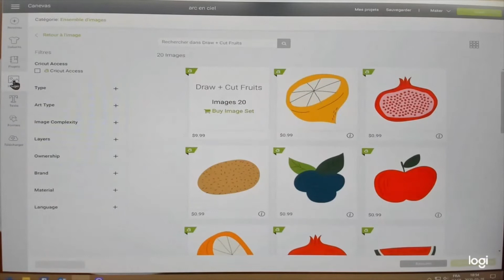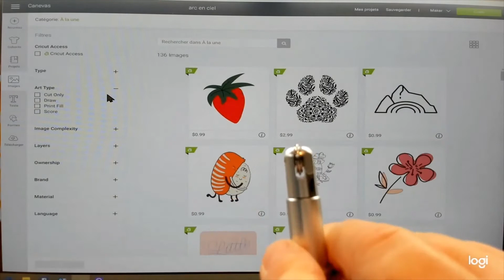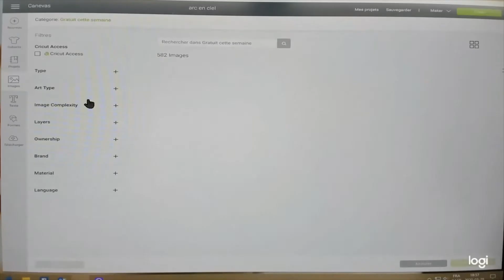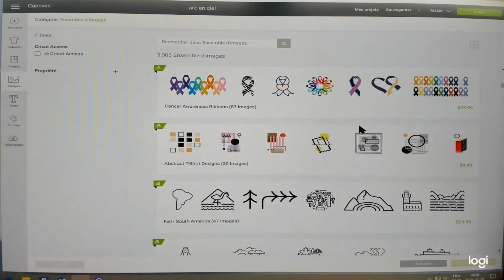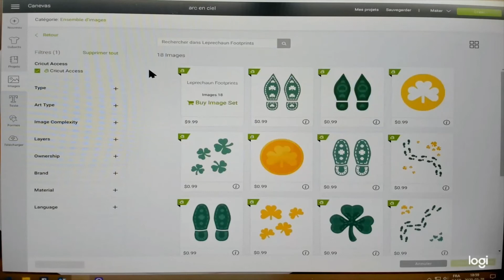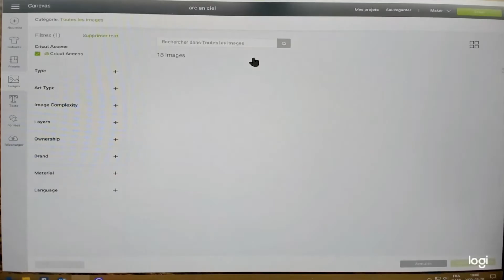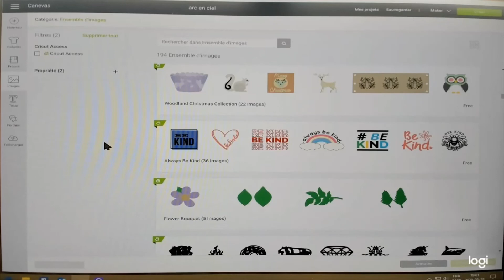Cricut Design Space comment acheté une image ou un ensemble d'imgaes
Achetez des images en ligne comment on fais sur Cricut